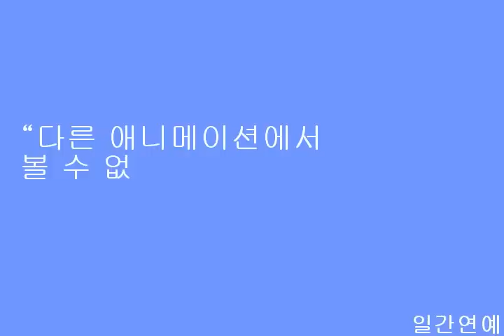"다른 애니메이션에서 볼 수 없던 특별함!" [슈퍼미니]가 특별한 이유 3가지!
[일간연예/전선옥 기자]한국교육개발원, 학부모, 어린이, 국내외 언론까지 모두를 사로잡아!

시사회 이후, 대한민국에 애니메이션의 새 바람을 불러일으키고 있는 영화[슈퍼미니][감독: 토마스 자보, 헬레네 지라드｜수입/배급: 판씨네마㈜｜개봉: 2014년 4월 10일]가 한국교육개발원을 비롯해 아이들과 학부모, 국내외 언론까지 각계 각층의 다양한 관객들을 모두 사로잡으며 [슈퍼미니]열풍을 일으키고 있다. 세대불문, 남녀노소 모두를 사로잡은[슈퍼미니]가 사랑 받는 특별한 이유 3가지를 밝힌다.

"스타워즈와 파브르 곤충기가 하나로!" ?스타데일리뉴스/서문원 기자
놀랍다! 신선한 재미!
혼을 빼 놓는 액션씬에 전 세대가 반했다!